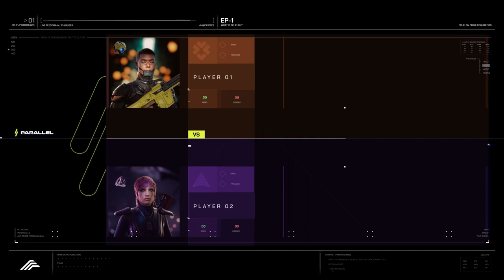Introduction to the Echelon Prime Foundation - Powering Parallel TCG and Beyond